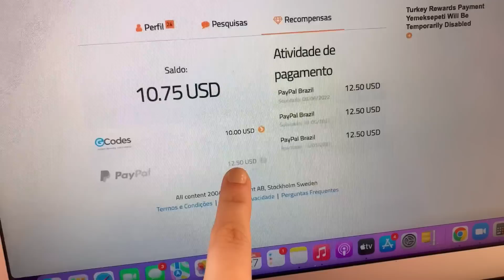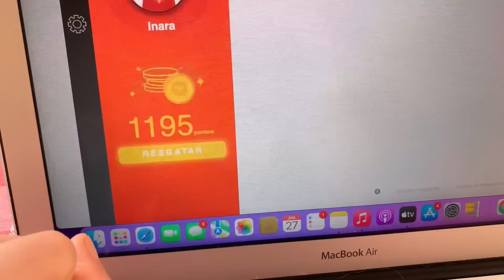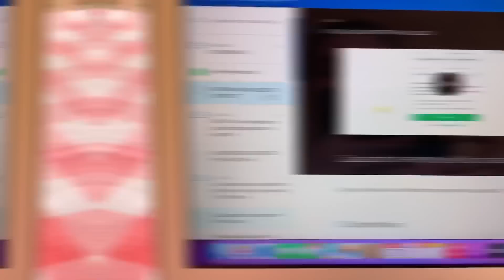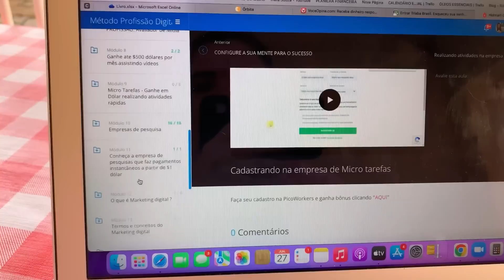CHURRASCO NO DOMINGO | EMAGRECENDO SEM NEURA | ROTINA DE EXERCÍCIOS | DESAFIO PERCA E GANHE 🍎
⚠️ Aprenda a fazer uma Renda Extra respondendo pesquisas remuneradas, fazendo micro tarefas e assistindo vídeos
⚠️ Desafio Perca e Ganhe (desafios diários para ajudar você a perder peso, cuidar melhor da saúde, da alimentação e ter uma rotina de autocuidado) - ENTRE NO GRUPO ANTES QUE LOTE

📌 Links úteis ⤵
Compre na Amazon e apoie o canal

Casinha Arrumada, Inara Souza, Morando Sozinha, Rotina Morando Sozinha, Como é morar sozinha, Vlog de Faxina, Vlog de Rotinas, Rotinas da manhã, Rotinas produtivas, Renda Extra assistindo vídeos, Renda Extra assistindo anúncios, Renda Extra 2022, Renda Extra respondendo pesquisas, emagrecimento, diário da dieta, perdi 20 kg, desafio emagrecimento, vida saudável